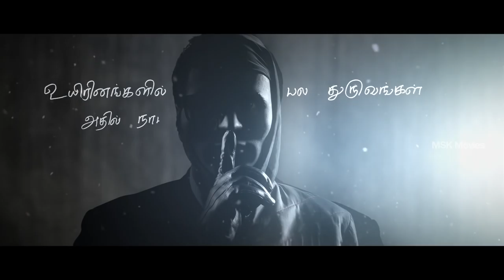Dhuruvangal Pathinaaru - Dialogue Trailer - Rahman || Karthick Naren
'Dhuruvangal Pathinaaru' is a tamil crime thriller Starring 'Rahman' as the lead. Director of the film is a 22 year old debutant 'Karthick Naren'.

Writer & Director : Karthick Naren
Cinematography : Sujith Sarang
Music & background score : Jakes Bejoy
Editor & DI colorist : Sreejith Sarang
Costumes : Ashok Kumar
Art director : Shiva Shankar
Sound design : Sync cinema
Sound mixing : Rajakrishnan MR
vfx : Sanath TG
Stunts : G
Designs : Shamil & Chinna suresh